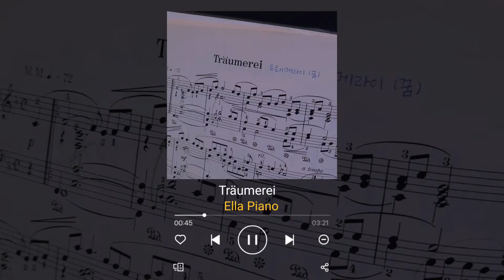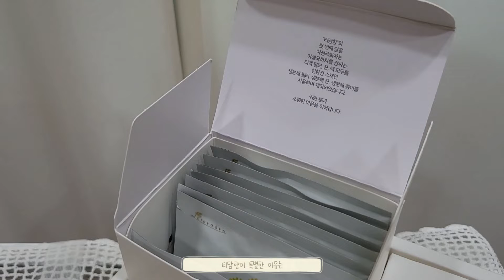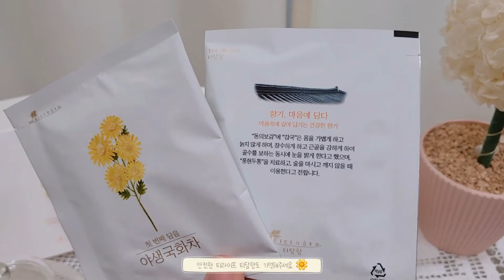티담향 국화차와 함께 티타임 가졌어요 (피아노 연주곡은 슈만 트로이메라이) | R.Schumann, Träumerei (Ella Piano)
국화차로 티타임을 가질 기회가 있었는데요
이럴때는 무슨 곡을 들으면 좋을까 하다가
많이 아시는 슈만의 트로이메라이로 준비해봤어요
함께 티를 마시는 느낌으로 영상을 만들었어요
(연주만 있는 버전은 추후 업로드 예정이에요)

야생 국화차가 수면에 좋아서 자기전에 마셔주면 더 좋을것 같은데
트로이메라이 "꿈" 의 뜻과 너무 잘 어울리죠?

티담향 국화차는 이곳에서 확인해주세요